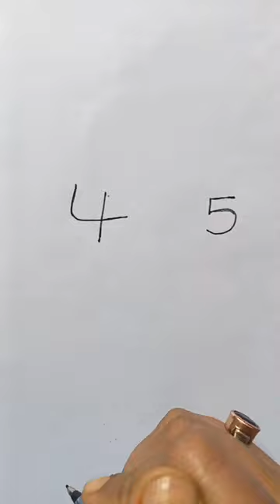4 =car 🚗 & 5=cow 🐮art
4 =car 🚗 & 5=cow 🐮art